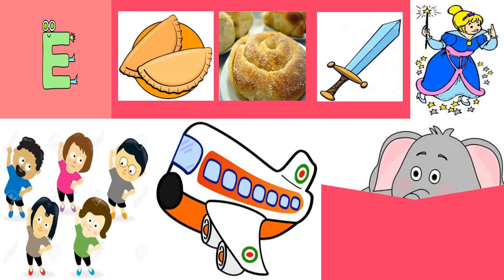"Letrang Ee" Alpabetong Bisaya/WEEK13 KINDERGARTEN LESSON/MTB-MLE SINUGBUANONG BINISAYA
Learning Alphabet through MTB-MLE.